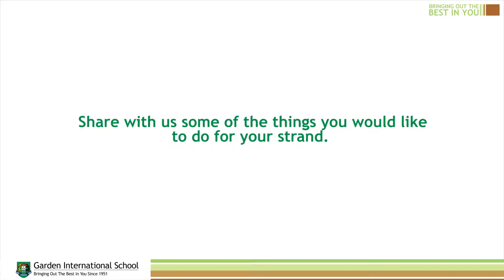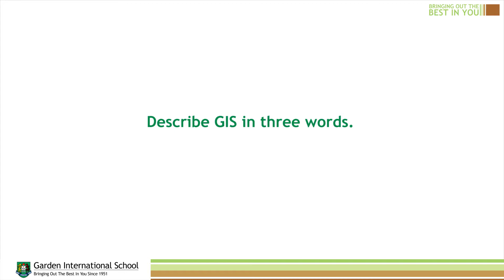GIS Stories | Student Leaders 2017-18 | Learning Strand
Find out more about our Student Leaders,  Learning Strand 2017-18.
Our Student Leadership Programme is an integral part of the GIS community offering skills sessions for our Students to develop their leadership skills in a wide range of areas as well as providing numerous opportunities for the Student Leaders to apply these skills throughout the year. Throughout this programme, we also refer to and reflect on leadership skills using the skills ladders in order to ensure that our students are constantly developing as leaders. The two ladders we regularly refer to are Building Team Strengths and Leadership.

Throughout GIS, we have over 150 Student Leaders from Years 5 – 12 who are selected in Term 1 through a vigorous application process. Every student leader then goes on to be part of a “Strand”. In 2017/2018, we will have 10 strands in total which cover many areas of the school from the Arts to Sport, from Well Being to Learning. In these strands, Student Leaders will work with other Student Leaders from all year groups to drive change in their area.